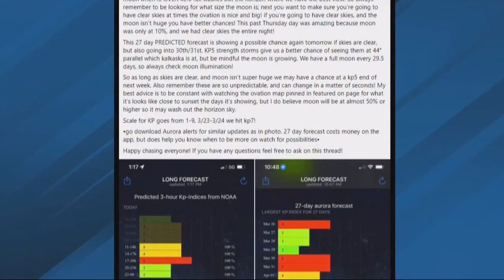NOAA scientist explains the stunning science behind the Northern Lights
“There's a phenomenon on the sun called a coronal mass ejection, and that's a really long term that we abbreviate to CME,” NOAA Space Weather Prediction Center Space Scientist Robert Steenburgh said. “And what that is is a giant blob of the sun's atmosphere that gets expelled from the sun, and sometimes those come towards Earth.”